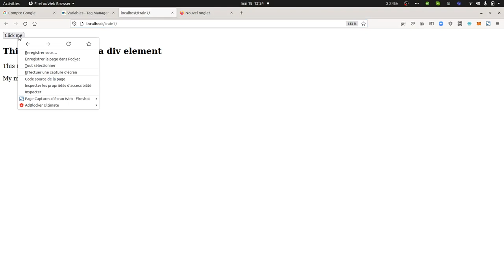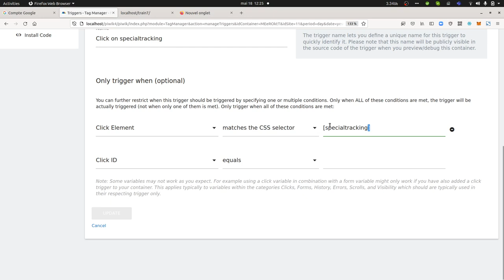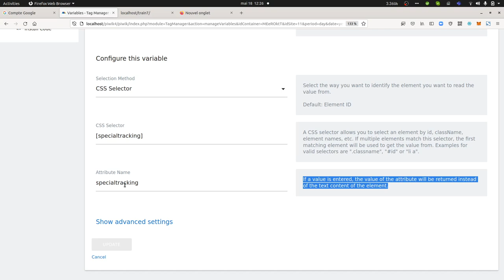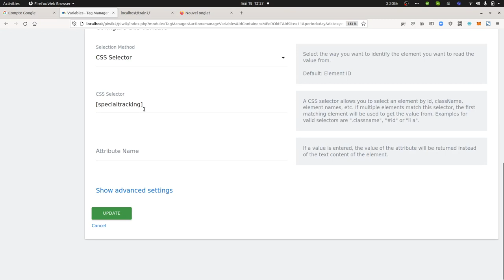Matomo - How to measure clicks on HTML attributes with Matomo Tag Manager?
This video explains how you can measure clicks based on some elements based on the custom attributes they have so as pushing the values that they are carrying.